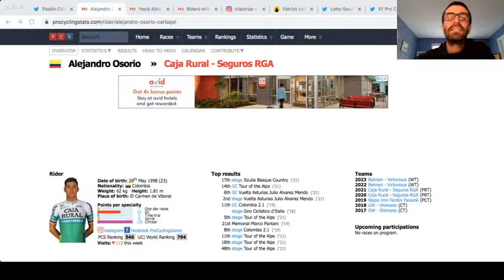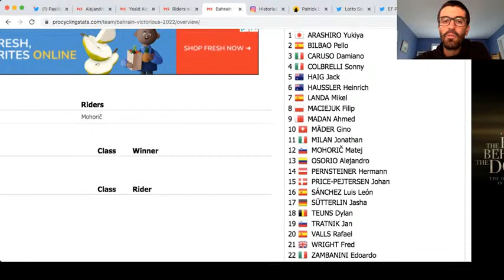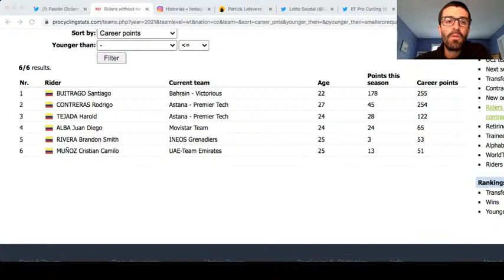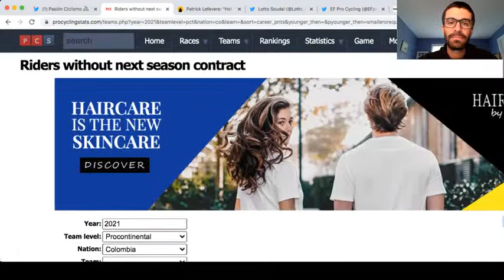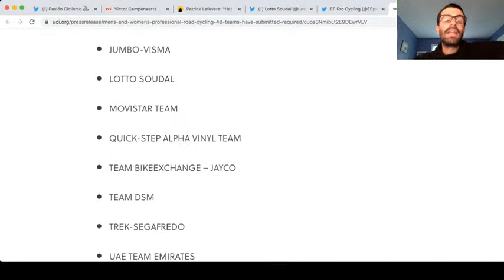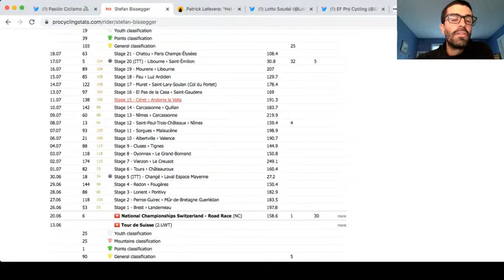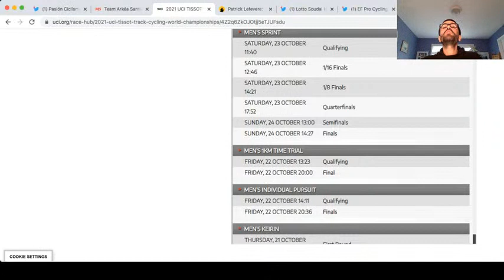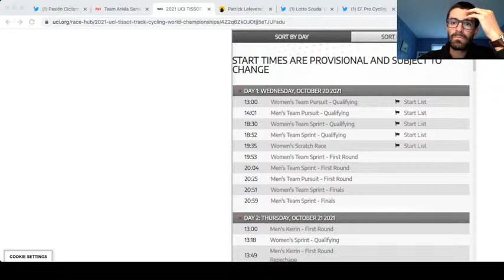🔴 NOTICIAS DEL CICLISMO INTERNACIONAL - Alejandro Osorio llega al WorldTour para 2022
Alejandro Osorio, de 23 años, da el salto al WorldTour con el equipo Bahrain Victorious tras un par de temporadas con Caja Rural.

El mismo equipo español ha confirmado a Yesid Pira para la próxima temporada procedente de su escuadra filial.

Además, se han dado a conocer los equipos que han aplicado para la licencia WorldTour, donde no aparece Qhubeka NextHash.

👇🏼 Haz clic acá para obtener un DESCUENTO del 73 % en dos años más 4 meses GRATIS con NordVPN 👇🏼

FOTO: Caja Rural